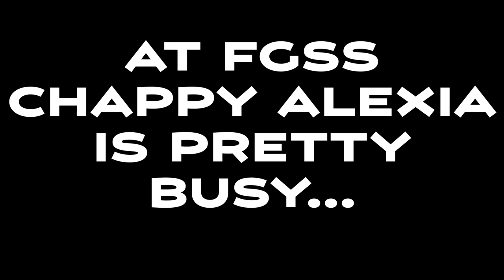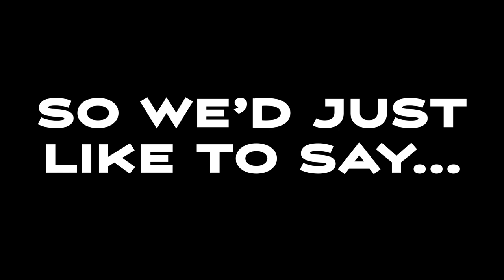Chappy Thank You Video